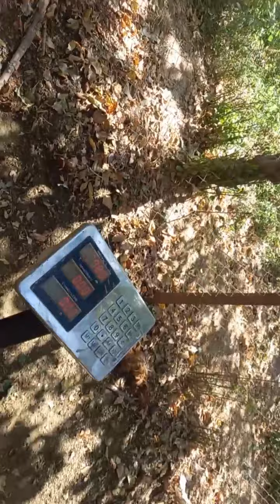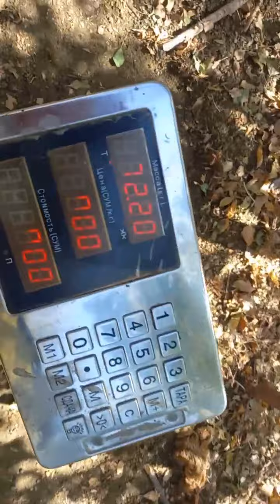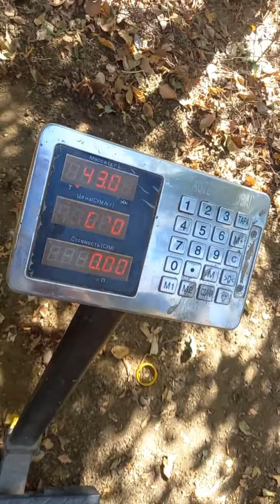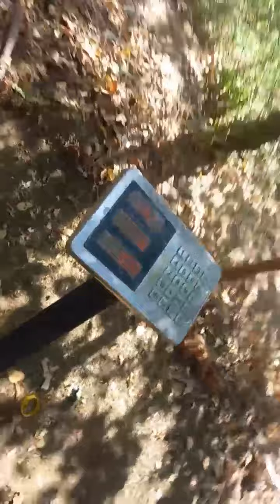☎️99 756 59 79 DEXQON TOGʻADAN TOJIK XISORLAR